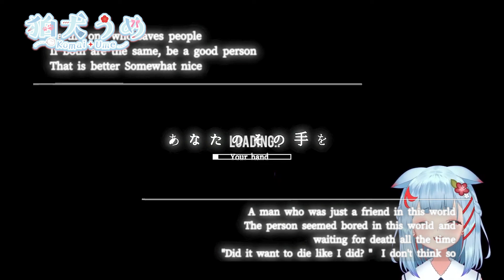【Superliminal】ホラーゲーム?!最近妄想癖がひどいので夢治療を受けたらまさかの○○だった【狛犬うめ/Vtuber】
▽元動画▽

Varium1期生の狛犬うめです🌐🐾

でツイートしてくれると嬉しいです✨

🍰お誕生日記念ボイスが販売されました✨

TAG
FATAG
推しマーク　🌐🐾
ファンネーム　仔うめ

🌐 🐾仔うめ向けメンバーシップ特典✨

　⋈ 名前の横にオリジナルバッチが付くの
　⋈  メンバー専用絵文字が使えるようになるの
　⋈  メンバー限定配信が視聴できるの